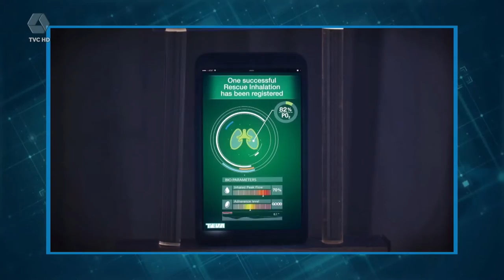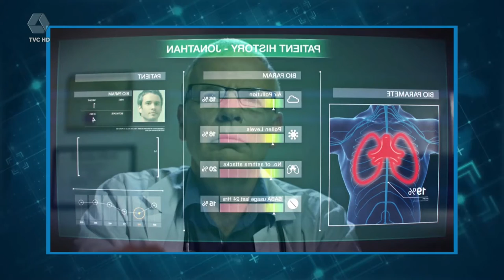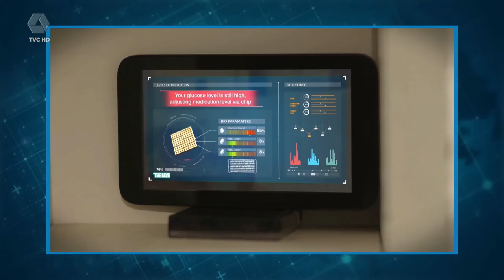Saúde 4.0: Medicina avança junto com a tecnologia